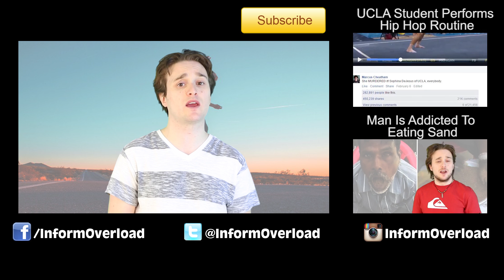Real Hoverboards That Can Actually Fly Are Being Released This Year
The Arca space Corporation are working on the "Arcaboard" an "electronic flying vehicle" that actually hovers off the ground and can transport an average sized fully grown human.

2408 Lakeshore Blvd W.